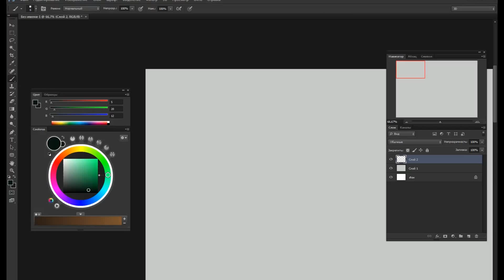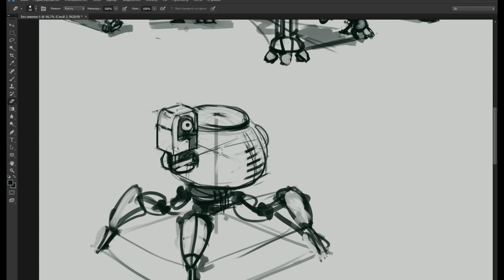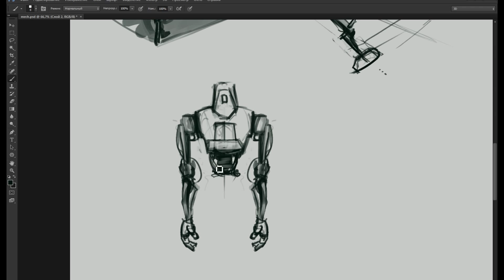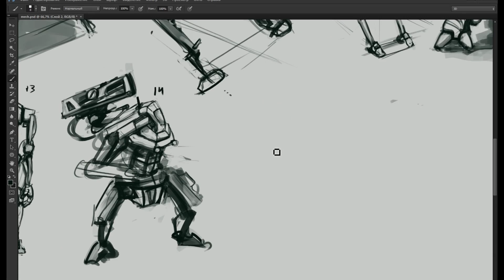Weekly Timelapse 26/52 weeks мехи (mech)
меха меха)

music
Sueno De Dahlia - Marionets

Челендж для себя любимого, целый год, каждую неделю буду выкладывать то что за неё рисуется, в день мин рисовать надо по 3 часа.